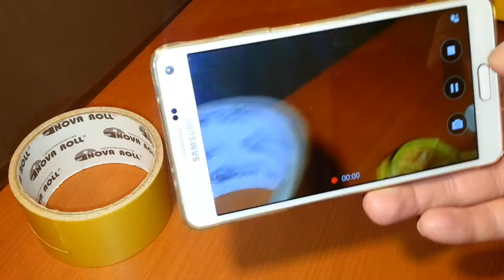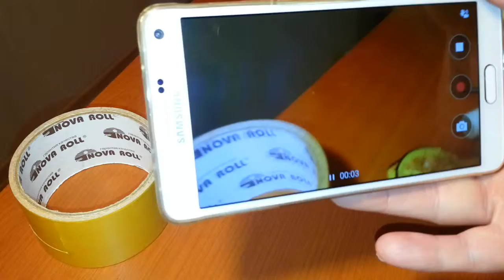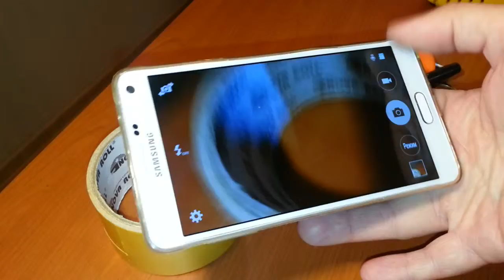Держатель-подставка под смартфон.№46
Делаем самодельную подставку из магнитных карточек, для удобства пользования смартфоном.